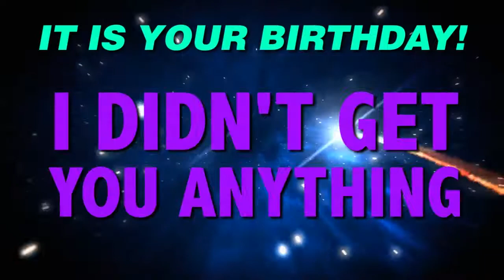HAPPY BIRTHDAY MAXWELL! This is your gift.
It is your birthday Maxwell. I didn't get you anything! An epic happy birthday song.